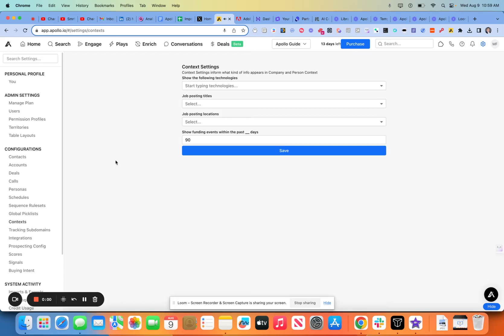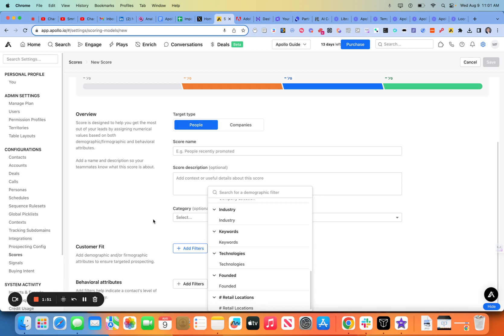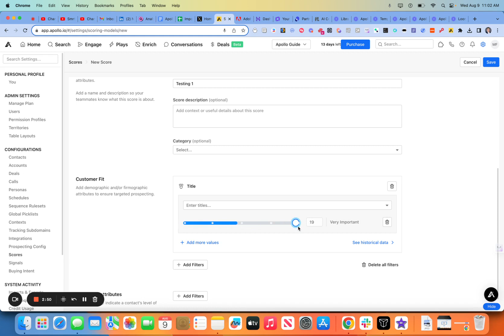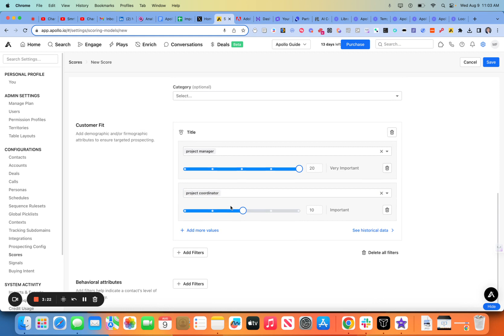How to Use Apollo.io Scores